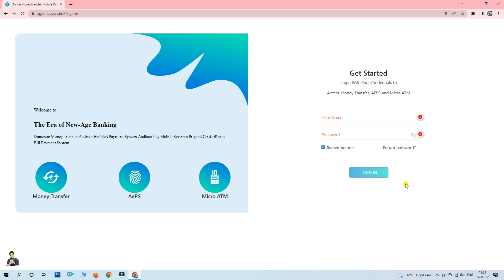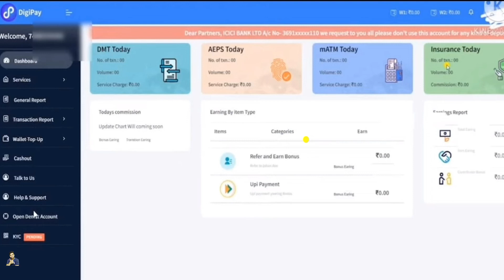CSC New Banking Portal Registration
CSC ne ek New Portal ka launch kar diya hai. Digipay jo CSC VLE chalate the unke liye bahut hi badi Good News hai, kyun ki ye jo new portal launch kiya hai CSC ke TEAM khas tour par Digipay user ke liye kafi benefits milenge.

Ye website se aap banking ka most of the service use kar skate hain jaise Cash withdrawal AEPS se, Money Transfer, Micro ATM service etc. milega. Iske liye id kaise banana hai kaise id create karna hai sab kuch milega video me details, chaliye dekhte hain ek baar. Thank U

My Laptop
Morpho Device
Mantra Device
Startek Device

Thank U